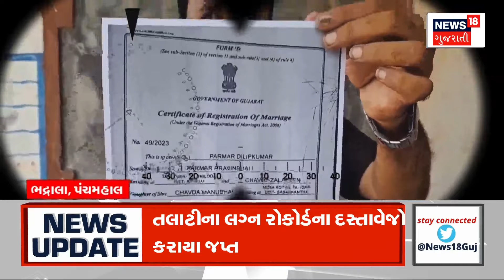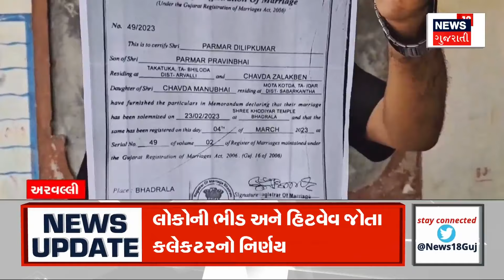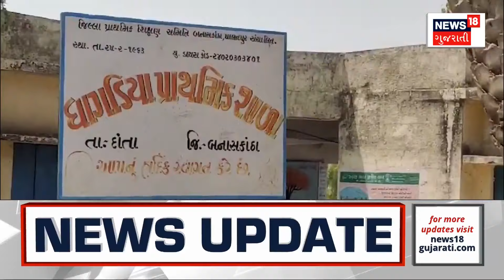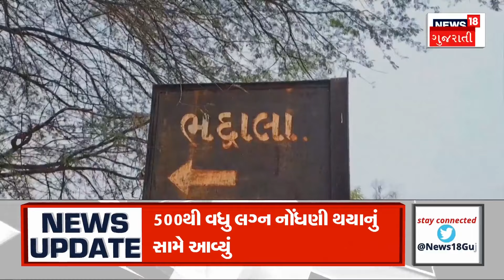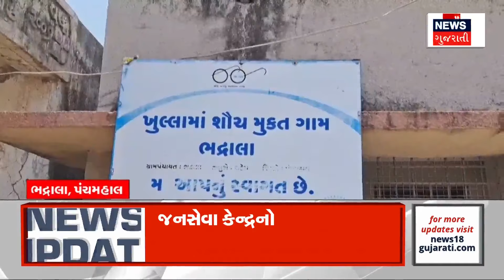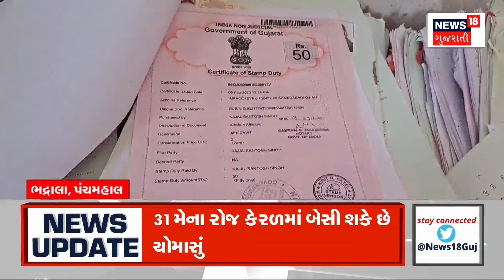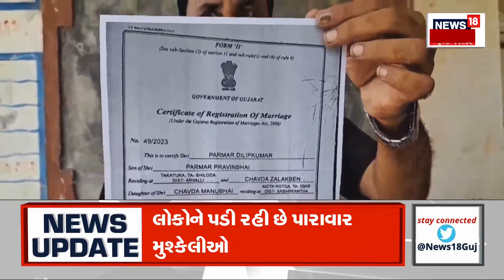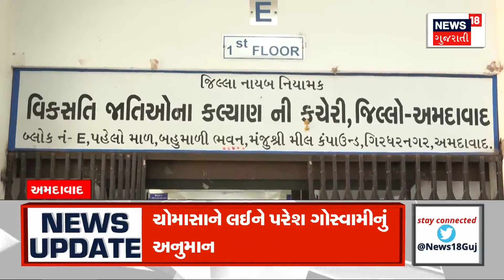Ground Report : સૌરાષ્ટ્રમાં સુસવાટાવાળો વરસાદ | Rain Update | Gujarati Samachar | News18 Gujarati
Taluka, District, City, Village, State, Country, World economic, political and entertainment news in our special bulletin

તાલુકા, જિલ્લા, શહેર, ગામડા, રાજય, દેશ, દુનિયાના આર્થિક, રાજનૈતિક અને મનોરંજનની ખબરો જુઓ અમારા વિશેષ બુલેટિનમાં